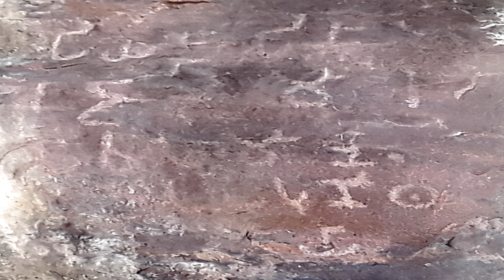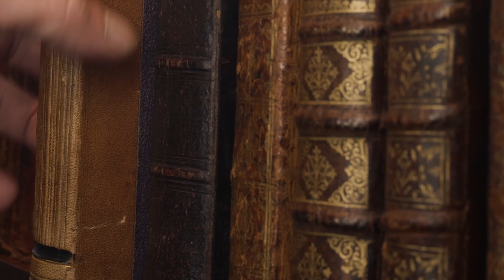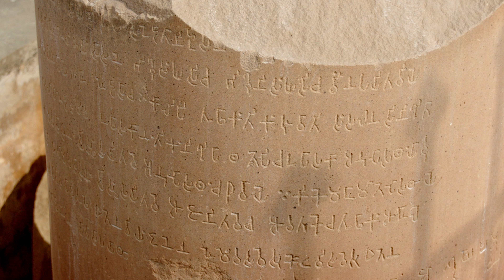भारत का इतिहास | EP07: अशोक महान (History of India | EP07: Ashoka The Great)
अशोक महान मौर्य साम्राज्य के तीसरे राजा थे। उन्हें युद्ध की अस्वीकृति और बौद्ध धर्म के प्रचार के लिए याद किया जाता है। अशोक को अपने शासनकाल की शुरुआत में शत्रुता और हिंसा का सामना करना पड़ा। इसने उन्हें बौद्ध धर्म अपनाने और अपने साम्राज्य में सहिष्णुता का संदेश फैलाने के लिए प्रेरित किया।
वह एक समर्पित बौद्ध थे जिन्होंने पूरे भारत में इस धर्म के प्रसार की देखरेख की। अपने कार्यों और नेतृत्व क्षमता के कारण अशोक को भारत के महानतम सम्राटों में से एक माना जाता था। उसने अपने क्षेत्र का विस्तार अफगानिस्तान से बांग्लादेश तक किया।